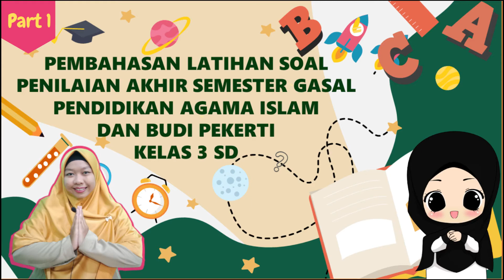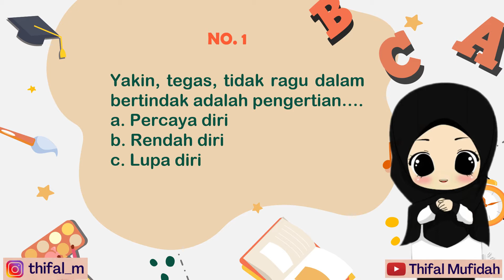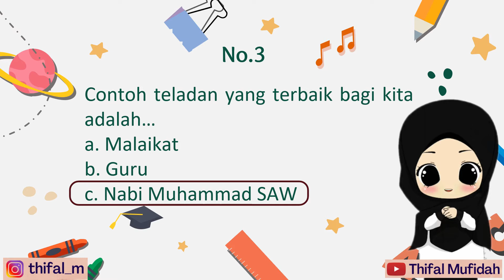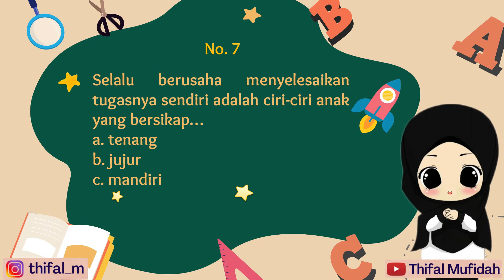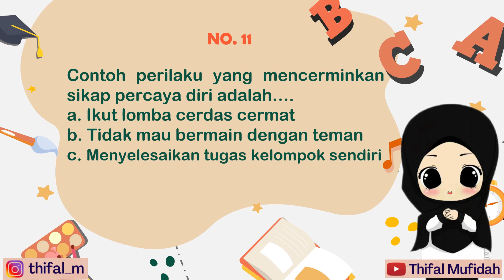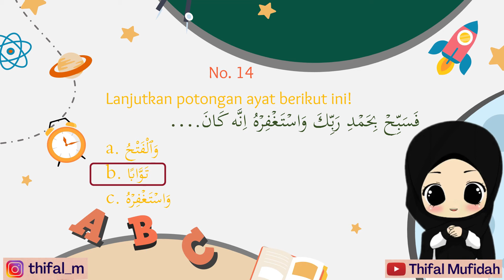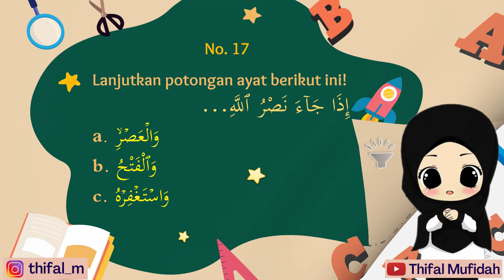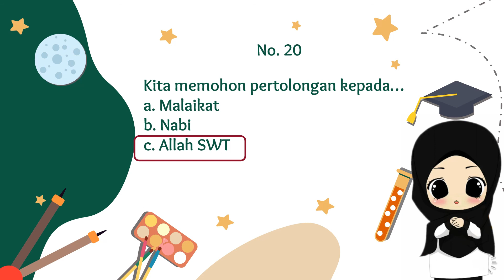Pembahasan soal lat. PAS LKS Hikmah PAI Kelas 3 SD part 1 (Kd 3.14, 3.2 dan 3.1)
Assalamu'alaikum anak-anakku yang sholih dan sholihah^^
di video kali ini bu thifal akan membahas latihan soal PAS Lks Hikmah hal 46 dipahami baik-baik yaa, jika ada yang mau ditanyakan boleh tulis di kolom komentar
terimakasih